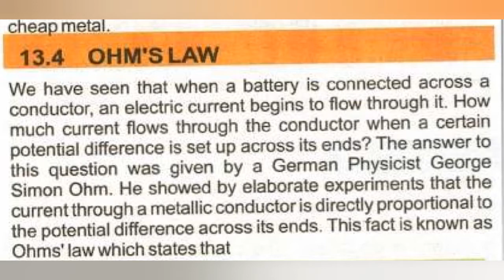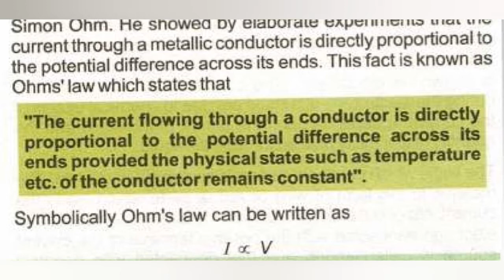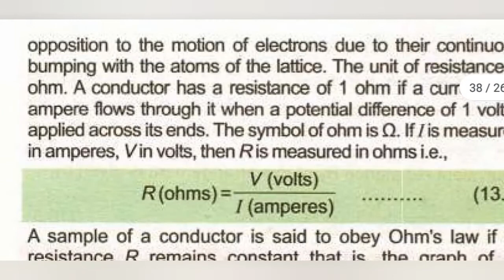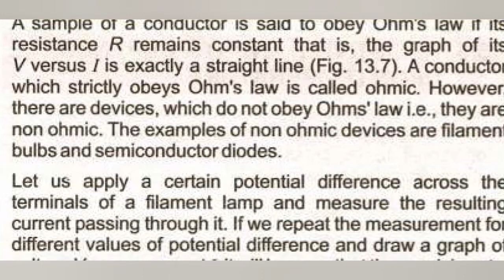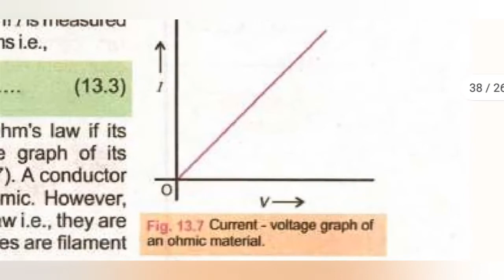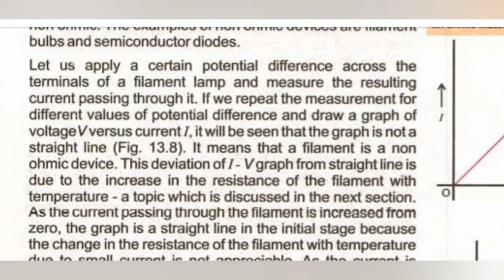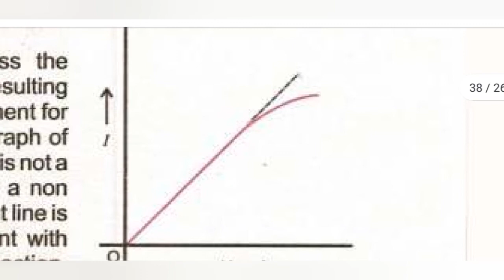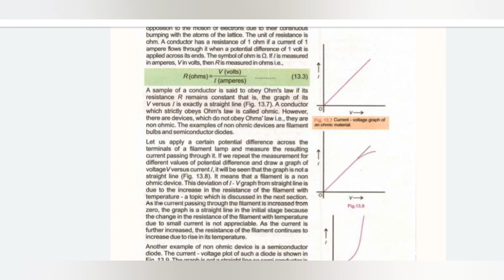Ohm's law | ohmic conductors | non ohmic conductors | chap 13 | physics 2nd year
in this video you will learn about Ohm's law .
ohmic and non ohmic conductors and devices . is filament bulb obeys ohm's law or not
what are the conditions for the satisfaction of ohm's law.

hope you will found it interesting  .
our videos are in Urdu / Hindi so that you can understand them easily.
some important videos are given below

capacitor and capacitance introductory lecture